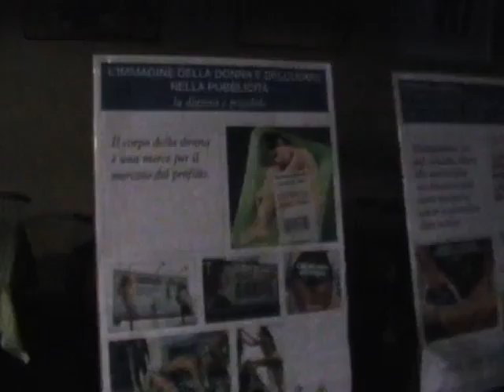Mastra dom 3 4 2011 acrci olmi e b del t o x o e l'ass m d pres le gr d dell'800